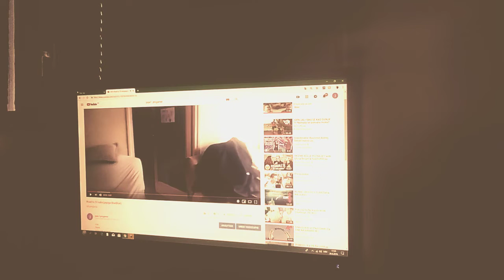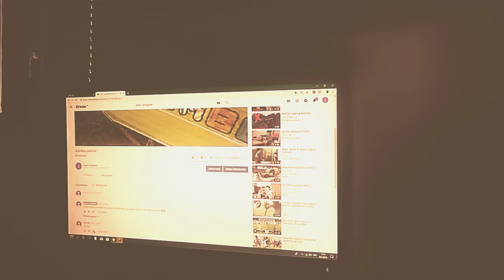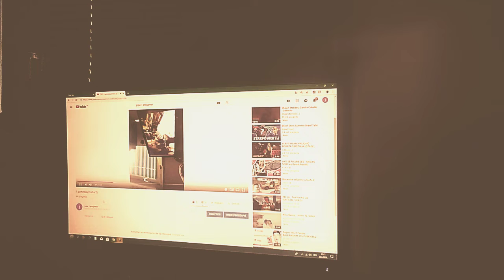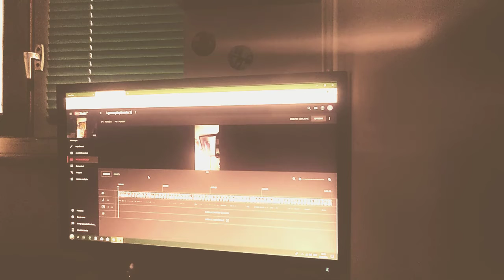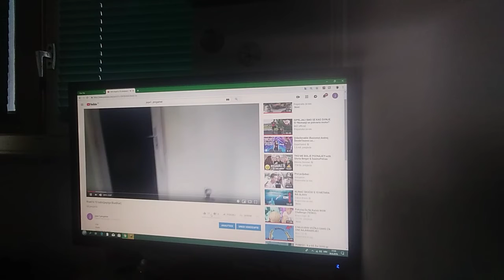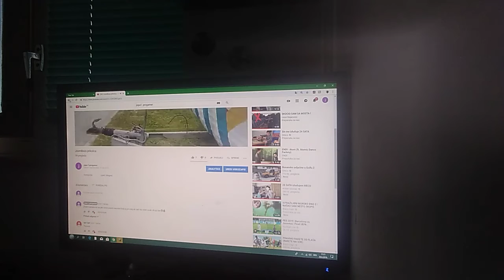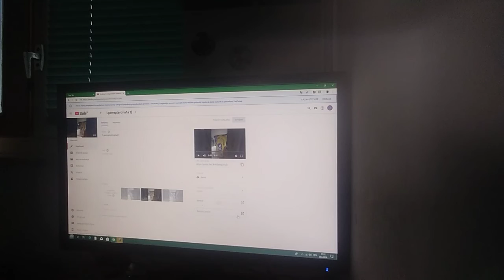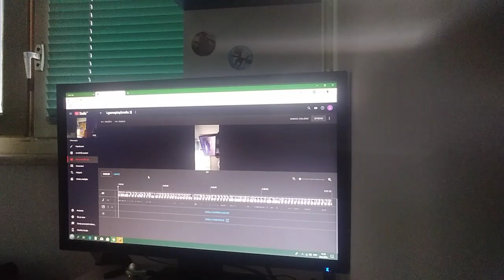Reakcija na lajkove i preglede